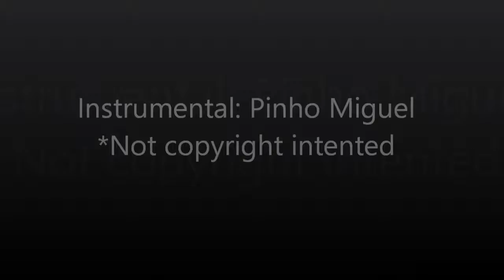Oasis - Wonderwall (Kizomba) Tiago leonardo cover